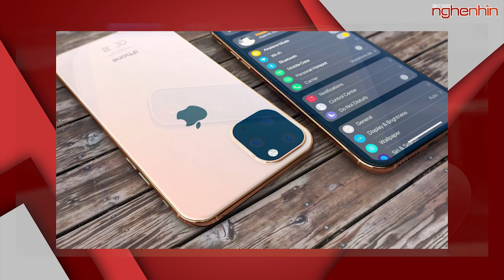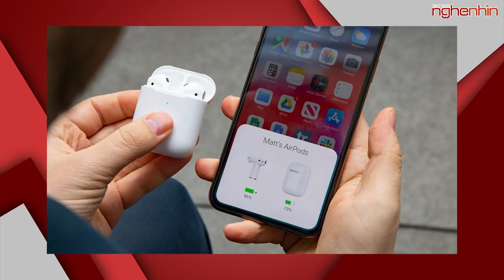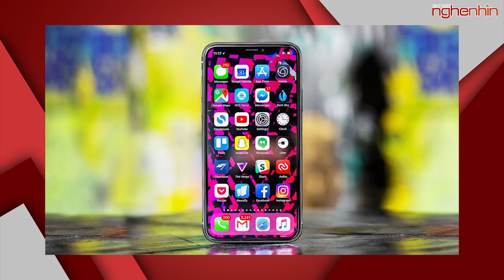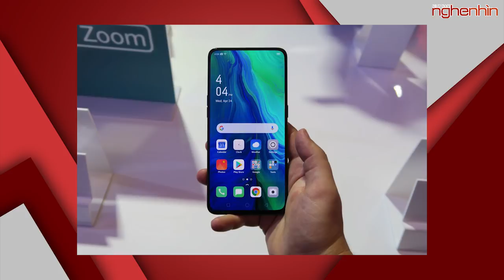iPhone 2019 có thêm 1 tính năng siêu thú vị | Oppo khai tử dòng F trên toàn càua thay thế bằng Reno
- Galaxy Note 10 sẽ sở hữu thiết kế camera dọc thay vì ngang ?
- iPhone 2019 kết nối được 2 thiết bị Bluetooth cùng 1 lúc
- OPPO khai tử dòng F trên phạm vi toàn cầu, thay thế bằng dòng Reno